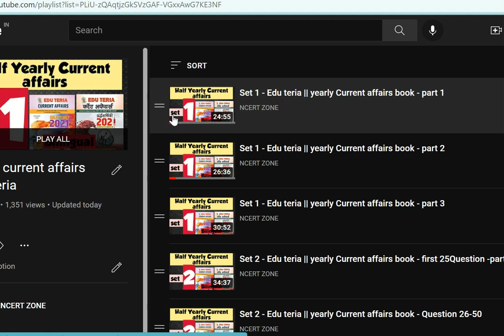Edu teria Yearly national current affairs - NOV and DEC -part 1/3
1.BPSC _CDPO course it includes (Theory + Test series + current affairs)

crown , GS pointer , NCERT summary , Bihar special , 5000MCQ ,zoom      call , edu teria and speedy magazine

2. complete GS course  (book wise - crown + ncert summary )
3. Rakesh yadav GS objective course
4. Lucent's Objective course